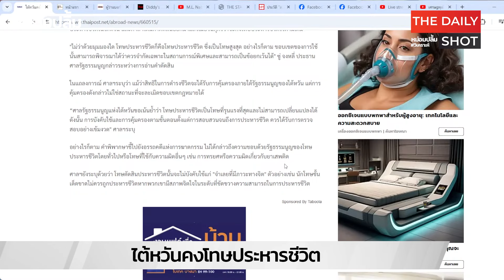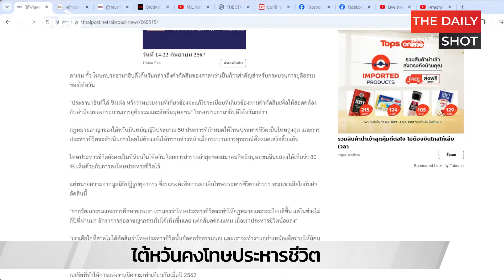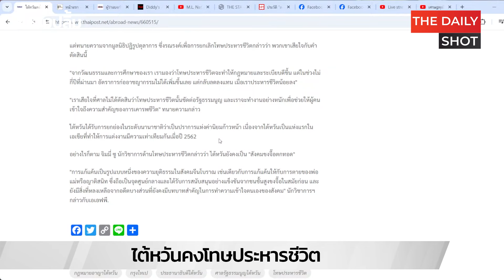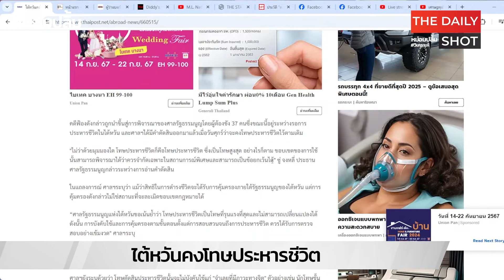ไต้หวันคงโทษประหารชีวิต